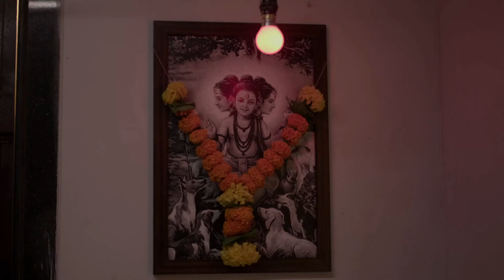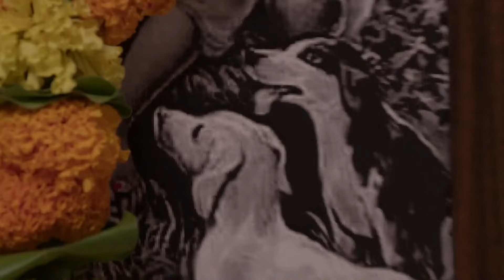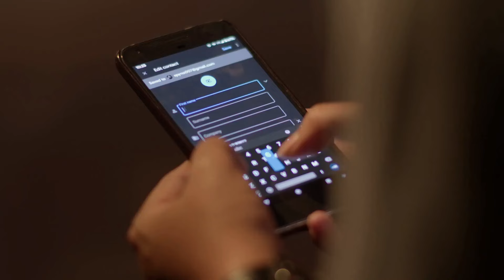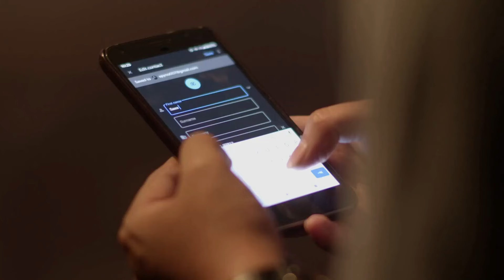Majha Hoshil Na - Week In short - 21-Mar-2020 - Aditya, Sai, Dr Suyash, JD, Sindu Mami - Zee Marathi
Show Name : Majha Hoshil Na
Producer/Star Cast : Virajas Kulkarni,Gautami Deshpande,Seema Deshmukh

Sai, who hails from a rich family, falls in love with an intelligent and righteous Aditya. They get married after overcoming several obstacles, but will Sai be able to deal with his family members?